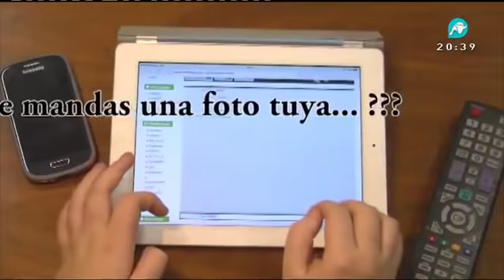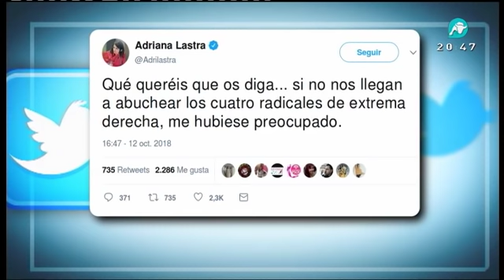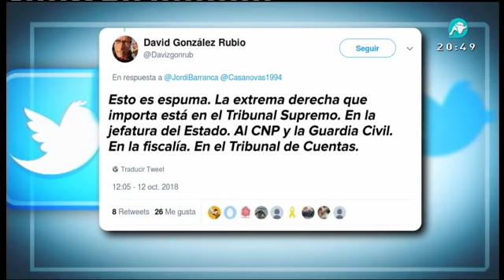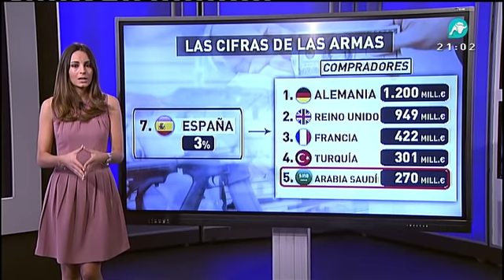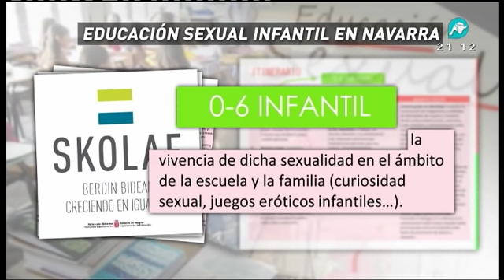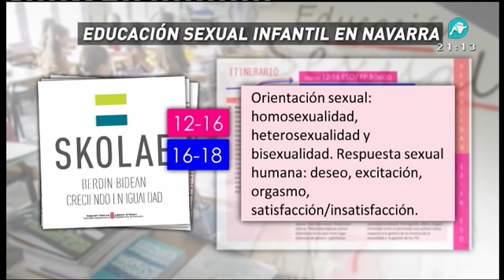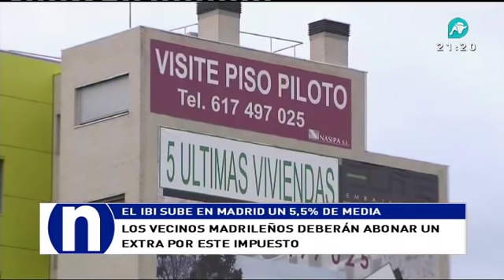Noticias Intereconomía | 24-10-2018